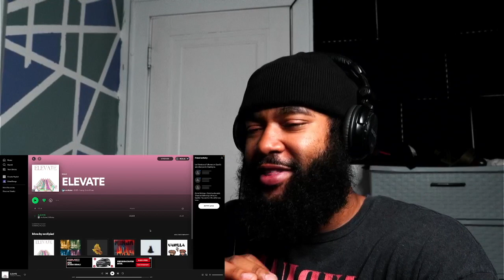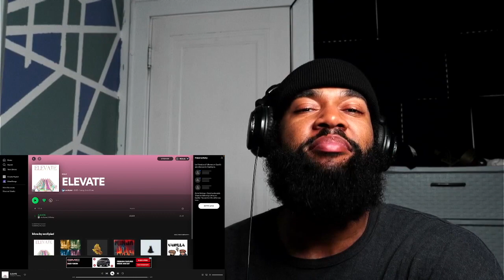occXpied: Elevate ft. 03Bbaby | REACTION